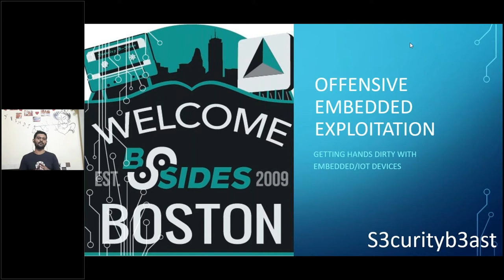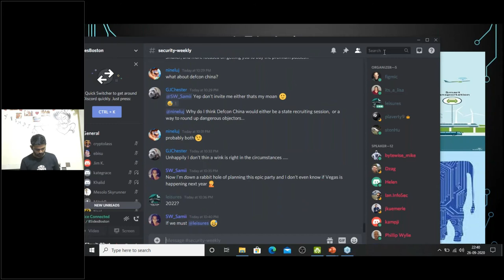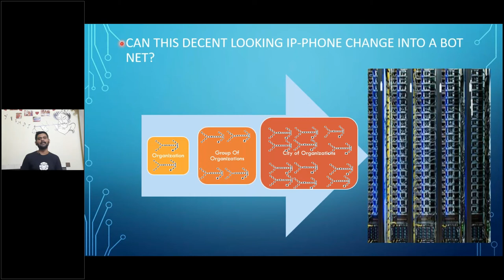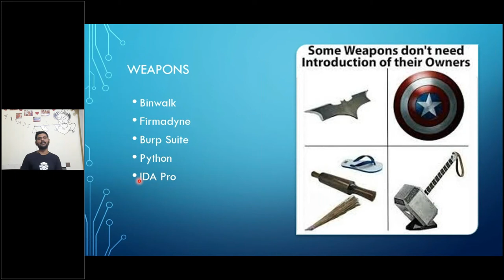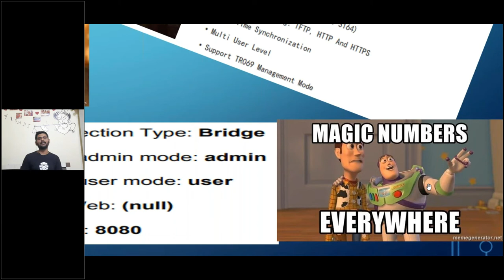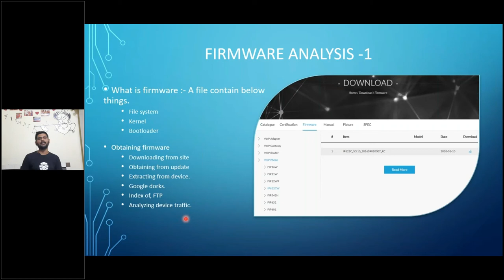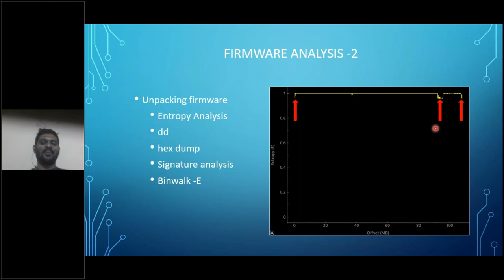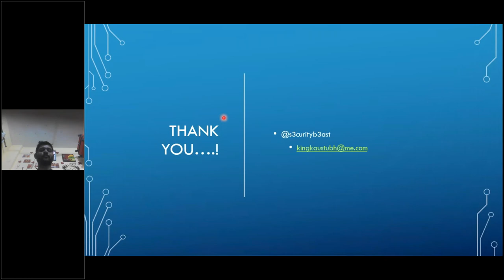Kaustubh - Offensive Embedded Exploitation: Getting dirty with IOT/Embedded Device Security Testing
The world is moving towards smart culture everything nowadays is smart, and mostly all are those smart devices are basically embedded devices with internet connectivity or some provision to connect with the internet. Since these devices are booming in market this also tempting lots of people/groups for hacking.

In this 1 hour talk  we will discuss how to test the embedded/IoT devices, it would give you a methodology for assessment, how to perform firmware analysis, identifying vulnerable components, basic approach for reverse engineering the binaries to discover potential remote code execution, memory corruption vulnerabilities by looking for native vulnerable functions in C or bad implementation of functions like System, popen, pclose etc.

After conducting static analysis,firmware analysis we will move towards dynamic testing approch which include web application testing, Underlying OS security testing, identifying vulnerabilities and misconfiguration in device. At last we will move towards fuzzing the device via web application parameters and installing aproppriate debugger on device to identify memory corruption vulnerabilities.